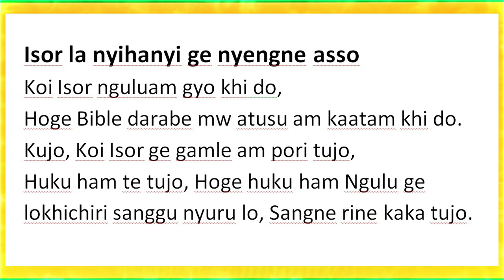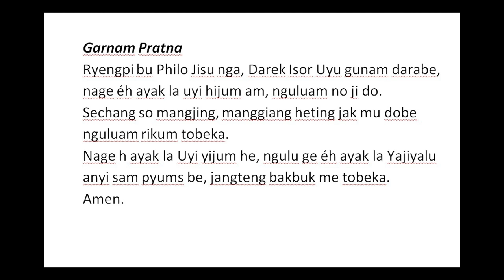Nyishi agam (Bible Message in Nyishi) : 04.08.2024 - 18th Sunday ordinary times Year b.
Nyishi agam be gyo pane.
tenyuk to
kaanyuk to
gyonyuk to
Xeknyuk to